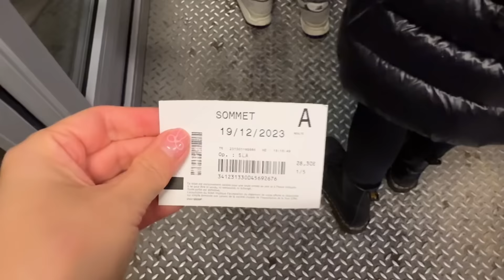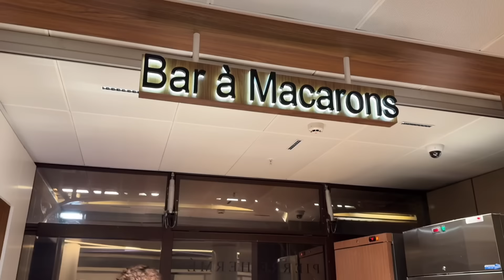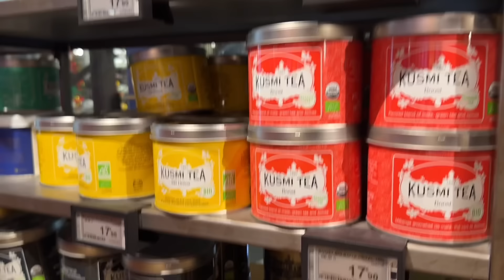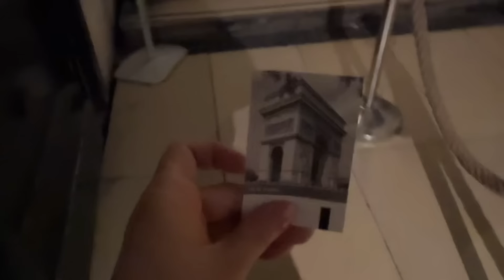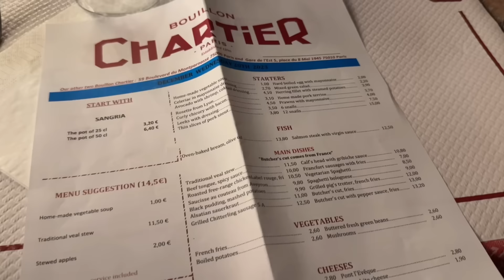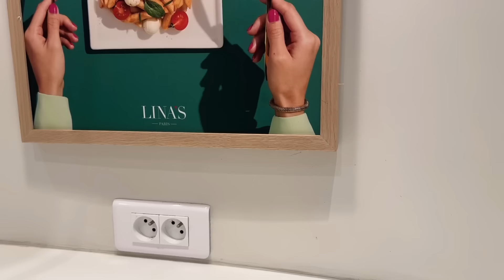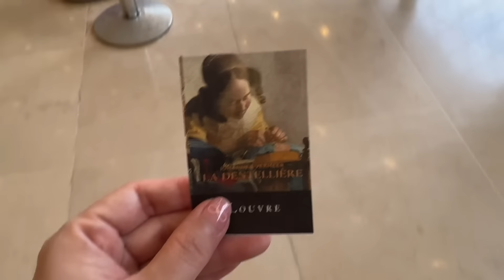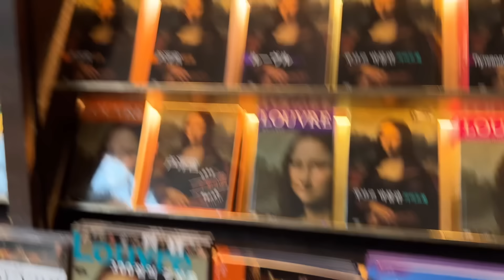【Paris VLOG】パリの有名観光地に感動っ🇫🇷エッフェル塔/凱旋門/ルーヴル美術館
いつも美沙子のYouTubeをご覧頂きありがとうございます🙇‍♀️
今回は、パリVLOG❤️

パリの有名観光地を巡りました♪
よかったらご覧下さい♡